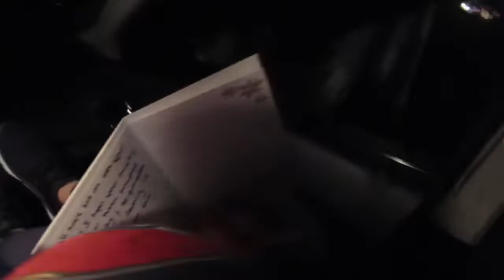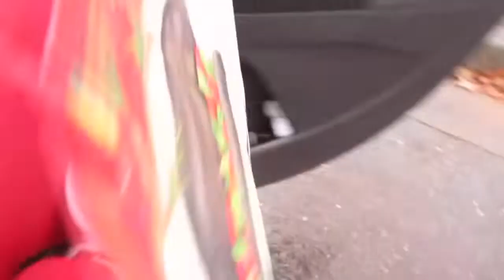Reunited w/ Our Army Brat, First Christmas Together, + more || WEEK VLOG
Very last days of December probably the best months I can’t lie. 2019 you were this and that but another year we’ve all passed.